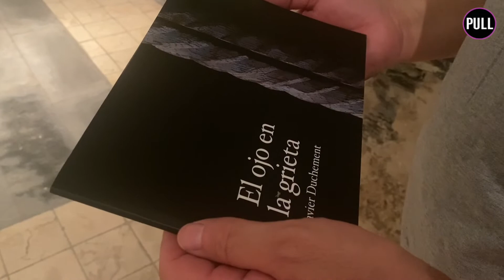'El ojo en la grieta', un viaje a la oscuridad // Periodismo ULL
La sala de exposiciones de la Fundación Mapfre Guanarteme acogió desde el 19 de mayo hasta el 29 de julio la exposición del artista Javier Duchement, compuesta por nueve piezas multidisciplinares. Se unen la fotografía, la pintura, el dibujo y la escultura para simbolizar el impulso de observar.